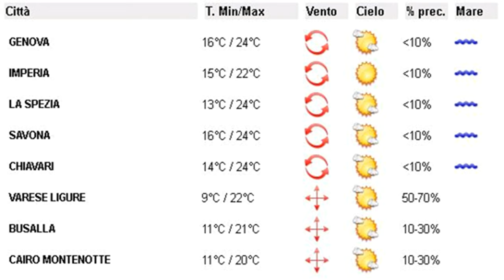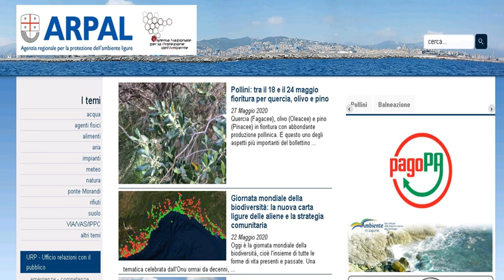29 maggio 2020, le video previsioni del Centro Meteo Arpal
A un promontorio anticiclonico proteso dalla Penisola Iberica sino alla Scandinavia si contrappone un'area depressionaria sull'Europa Orientale che convoglia una serie di impulsi perturbati da nordest sul Nord Italia comportando diffuse condizioni d'instabilità; sulla Liguria venerdì nuvolosità irregolare con possibili rovesci e temporali anche sulla costa; sabato e domenica in prevalenza soleggiato sulla costa, attività convettiva sui rilievi nelle ore centrali